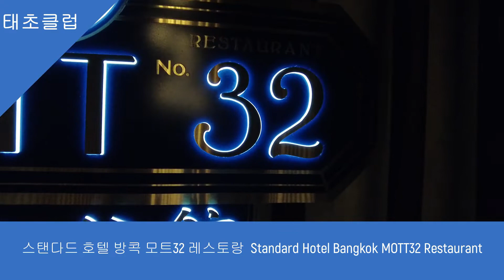스탠다드 호텔 방콕 모트32 레스토랑 Standard Hotel Bangkok MOTT32 Restaurant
스탠다드 호텔 방콕은 방콕중심부 실롬지역 마하나컨에 위치한 5성급 호텔로  2022년 오픈했으며 총 객실수는 155개입니다. 스탠다드 호텔 방콕은 1999년 시작한 5성급 호텔브랜드로 미국과 스페인 자본,건축가,디자이너가 함께 참여해 미국과 스페인의 건축, 디자인이 가미되어 기존 호텔과 전혀 다른 인테리어를 선보이고 있습니다.

스탠다드 호텔 방콕은 태국재계 10위내에 위치한 킹파워 면세점 그룹이 건설한 방콕의 마천루인 마하나컨내에 위치하며, 오픈하기전부터 방콕호텔가에서 수많은 소문이 나돌았던 호텔이기도 합니다. 스텐다드 호텔이 마하나컨에 들어온다는 말이 나돌자 호텔리어들 사이에서는 " 스텐다드 호텔이 뭐야?" 할 정도로 호텔종사들에게는 생소한 브랜드이기도 합니다.

스텐다드 호텔 방콕은 룸,시설에 관한한 5성급 호텔이상의 환경을 보여줍니다. 벌서부터 스텐다드 호텔 방콕은 주말은 3개월동안은 풀부킹이 된 상태이고 주중에도 낮은등급룸은 이미 거의 만실일 정도로 인기입니다. 스텐다드 호텔 방콕은 객실수가 155개에 불과하지만 피트니스클럽, 레스토랑은 규모에서 상상을 초월합니다. 특히 객실수 155개임에도 초대형 레스토랑이 6개이고 하나 같이 고급스러워 방콕호텔가에서 주목하고 있습니다.

스탠다드 호텔 방콕 모트32 레스토랑은 홍콩의 유명 중식당으로 홍콩은 물론 미국 뉴욕,라스베가스,싱가폴,두바이등에서 영업하는 세계적인 명성이 있습니다. 북경오리를 비롯 다양한 중식 메뉴를 내놓습니다. 중국인 사업가를 상대로 비즈니스를 할 때 추천할만한 고급레스토랑입니다. 방콕여행시 중국음식을 좋아한다면 방문해볼만한 가치가 있는 레스토랑입니다.